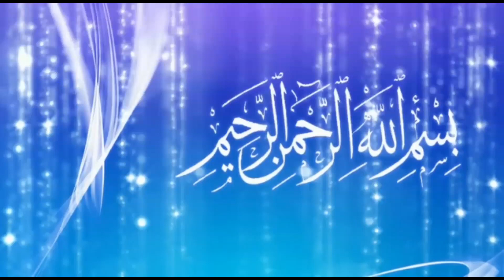Upla Potha Views PothaSher 15 june